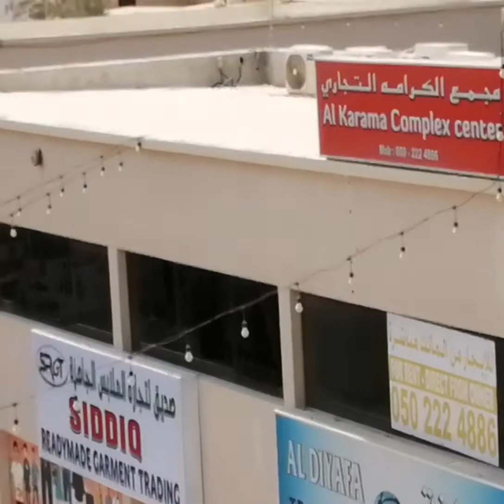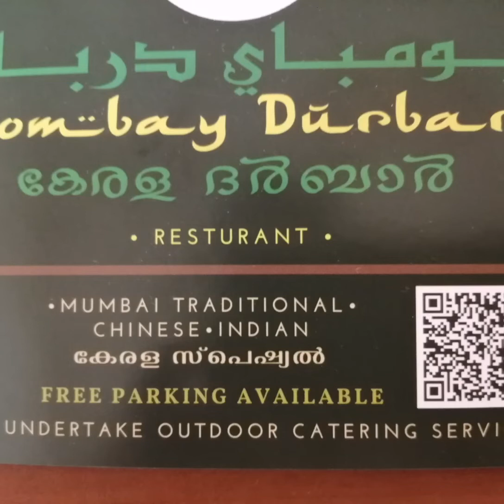Kerala Darbar & Mumbai Darbar റസ്റ്റോറന്റ് # അജ്മാൻ കറാമ * കറാമ കോംപ്ലക്സ് #